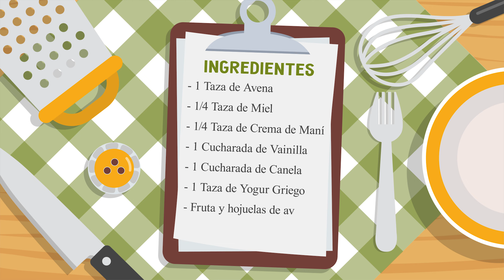DAVID ESMAR I Famosos En La Cocina 2da Temporada